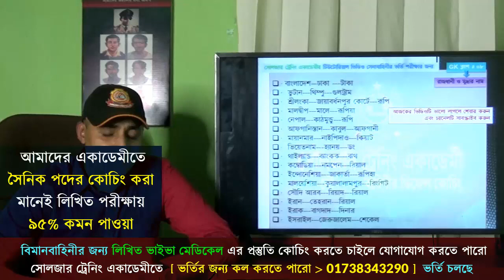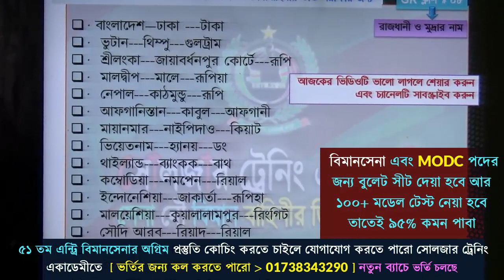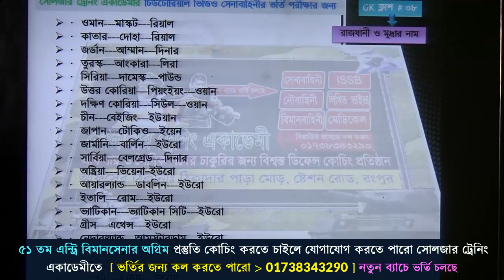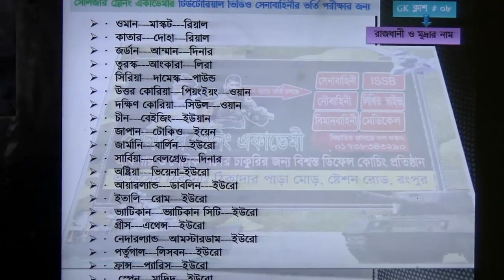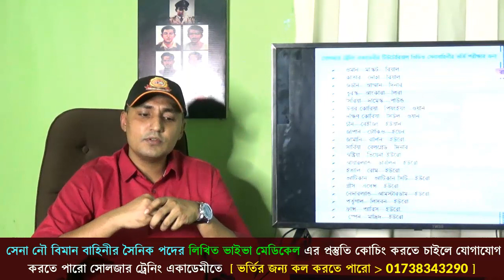সেনা নৌ বিমানবাহিনীতে ১০০ ভাগ কমন পাবে ! খুব গুরুত্বপূর্ণ প্রশ্ন ! Bangladesh army video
ঈদের পরেই নতুন ব্যাচ শুরু হচ্ছেঃ ২০ জুলাই ২০২২ তারিখ থেকে ⁉️
১। মেডিকেলঃ(বিভিন্ন চেকআপের মাধ্যমে আপনাকে ফিট করানোর পরামর্শ দেয়া হবে )
২। লিখিতঃ (বাংলা,ইংরেজি,গণিত,সাধারণ জ্ঞান,বিজ্ঞান বিষয়ের শর্ট সেজেশন,সিট ও সঠিক গাইড লাইন দেয়া হবে এবং মডেল টেস্ট নেয়া হবে )
৩। মৌখিকঃ (গুরুত্ব পূর্ণ প্রশ্নের উত্তর ও সাইকোলজিক্যাল বিষয় শেখানো হবে)
৪। শারীরিকঃ (দৌড়,পুশ আপ,হাই জাম্প, লং জাম্প,ড্রাগিং,রোপ ক্লাইমিং শারীরিক ব্যায়াম প্রাকটিস করানো হবে)